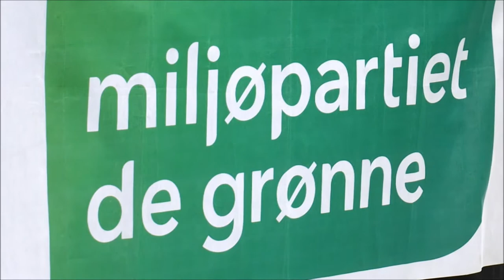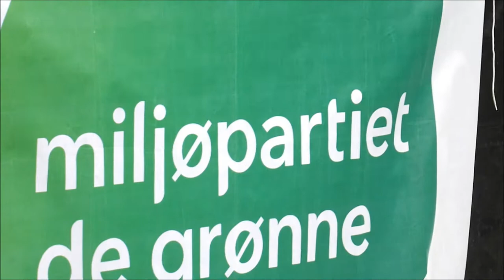Valgkampanje Jan Eggum og de grønne og den røde side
Bergen i Norge valgkamp for Hordaland sine partier målet er stortinget for de grønne røde og blå. Eggum er grønn med sin Jaguar.